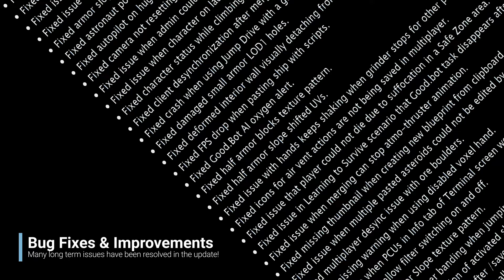Space Engineers: Economy Update Trailer (Short Version)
For more information on the Economy Update, please see the full changelog (features & improvements)